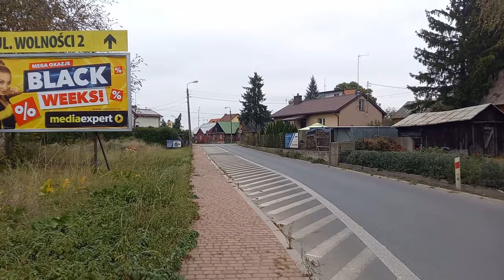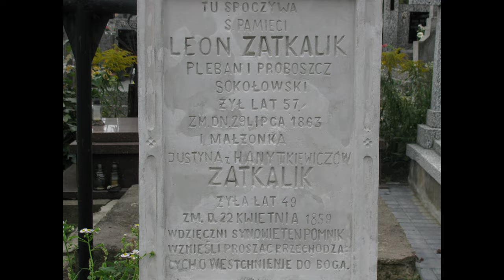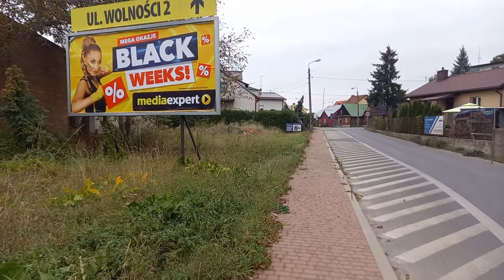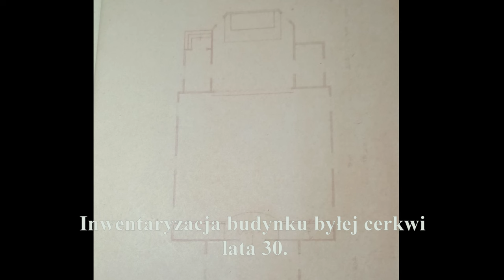Cerkiew i Ruskie Miasto w Sokołowie Podlaskim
Zapraszamy Państwa do obejrzenia filmu poświęconego dziejom sokołowskiej Cerkwi Protekcji Najświętszej Maryi Panny oraz historii Ruskiego Miasta w Sokołowie Podlaskim. W materiale video zostały użyte archiwalne fotografie oraz skany starych map.